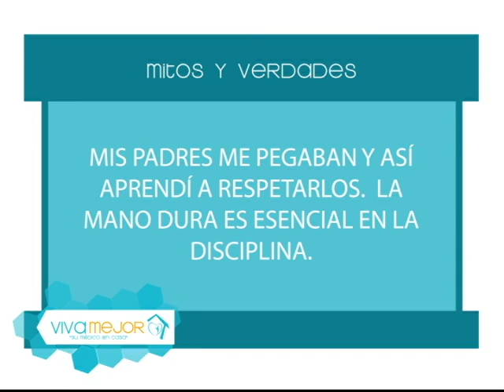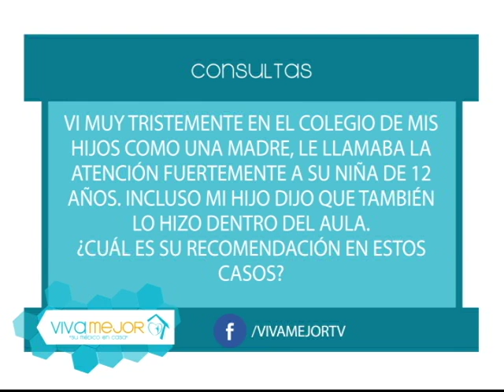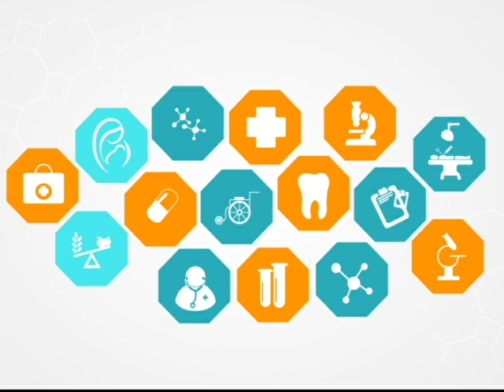Mitos y verdades de la disciplina positiva l Viva Mejor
Existen muchas perspectivas de como debe ser la disciplina en niños. Hoy en día se habla sobre la disciplina positiva, un método que incluye a toda la familia. Conozca más junto con el Dr. Xavier Landívar y sus invitados.

Invitados:
DR. KARINA BUSTAMANTE DE HUERTA - PSICÓLOGA
DRA. JENNY CHÁVEZ DE LANDÍVAR - MADRE